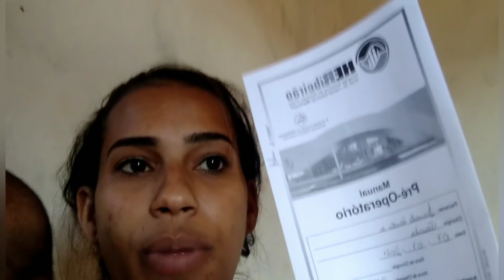Uma notícia maravilhosa/mine faxina após o batizado/vacina de 4 mês da baby ELLOÁ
🥰OIOI MEUS AMORES TUDO BEM COM VOCÊS ?ESPERO QUE SIM !❤

Divulgação

INSTAGRAM da Maria elloyza

Minhas capas vinhetas etc..

São todas feitas pela Valéria siga ela no INSTAGRAM

Vão lá pessoal se escrevem me de essa forcinha vim pela Fran Santos ❤

CONTATOS

OU PELO INSTAGRAM /fransantosofc28

TAMBEM NAO SE ESQUEÇAM DE ME SEGUIR LA NO MEU INSTAGRAM PRECISO DA SUA AJUDA 💖

❤BEIJOS E ATE OS PRÓXIMOS VÍDEOS 😘